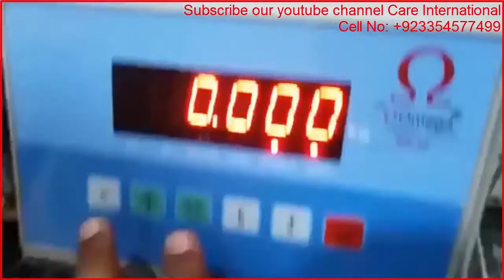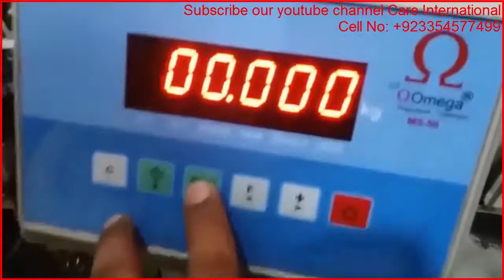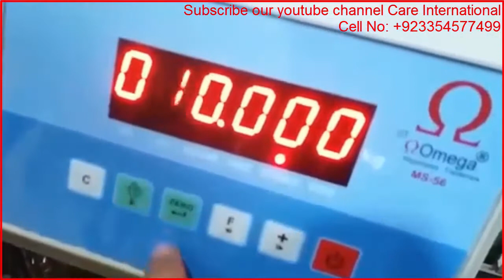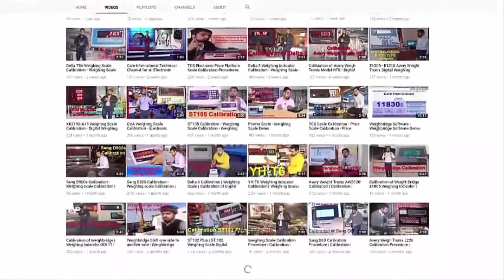Omega Scale Calibration | Omega Weighing Scale Calibration | T6 Omega | omega MS-56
Omega Weighing Scale Calibration |
jesy ham T6 Omega bi khety hai lekin is k oper Omega MS-56  ye model likha huwa hota hai is ki calibration aap log is video mai dekhy gai.